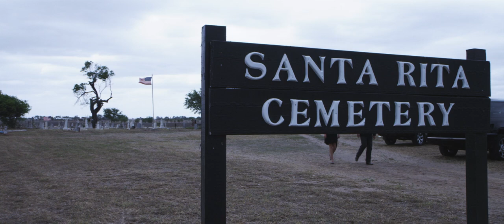The Ranch - Teaser Trailer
Starring: Eric Stone, Michelle Chavez, Celeste Aparicio Loya, Paul Westbrook, and Americo Hernandez
Cinematography and Trailer Editor: Rogelio Salinas III
Sound: Max Rojas and Izzy Villa